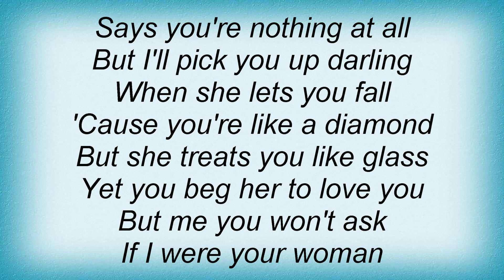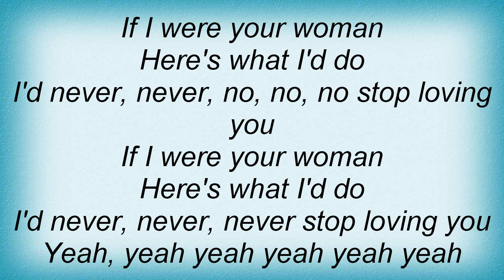Alicia Keys - If I Was Your Woman Lyrics